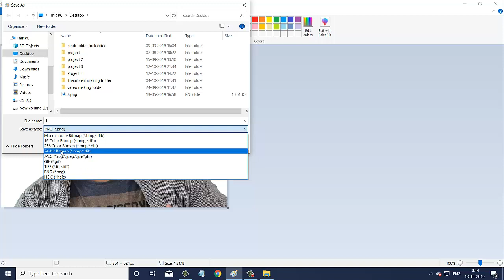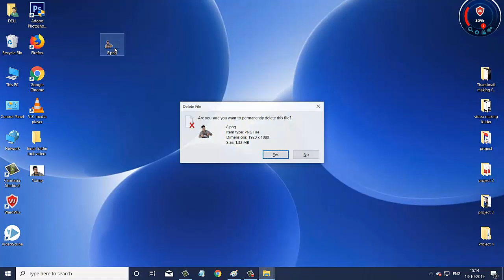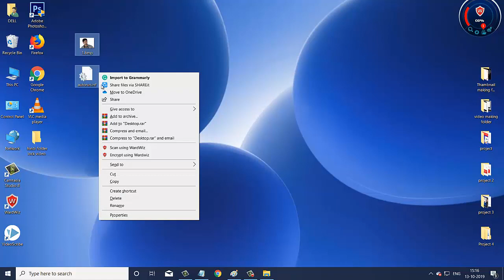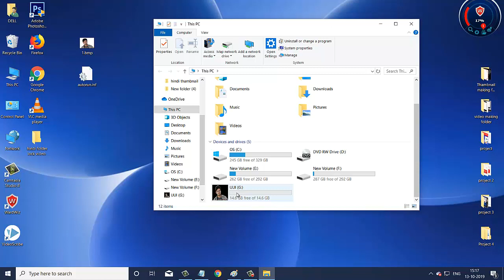Set Your Photo On USB Pendrive...Change Pendrive icon...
Set Your Photo On USB Pendrive...Change the Pendrive icon...

GADGETS I USED:

My Mic
My Laptop
MY Mobile
MY Mobile
Growing Point provides basic and advanced level Computer knowledge. Many kinds of different Computer tips and tricks I will provide in my channel. You can ask a question about your problems, request for a video.
New Technology Makes Our Everyday Life Easier, And I Will Try To Share Every Type Of Useful  Information From My Videos.
And all of the videos are made in hindi. so you can easily learn all of the things.